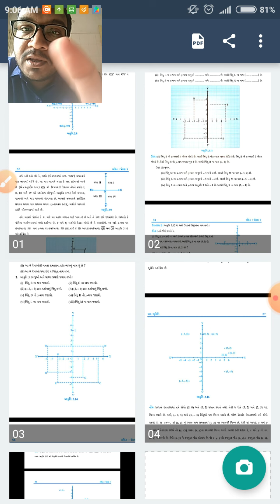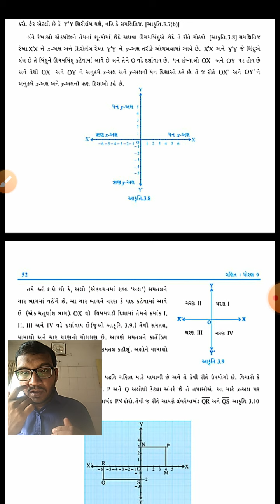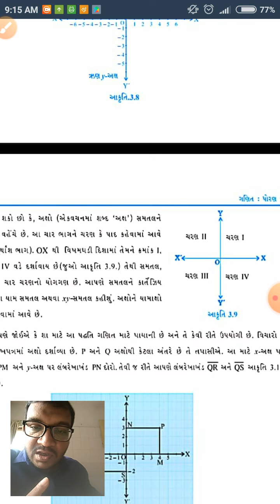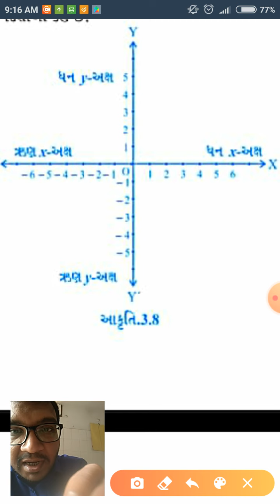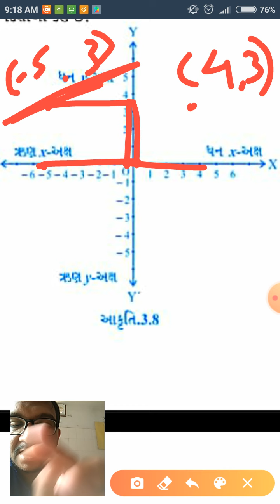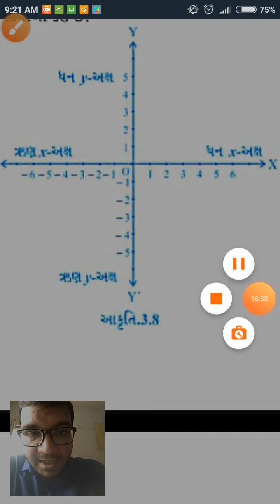std 9 Maths ch3/part1